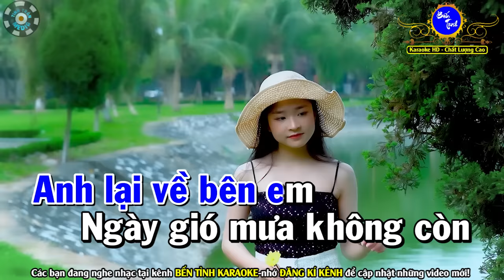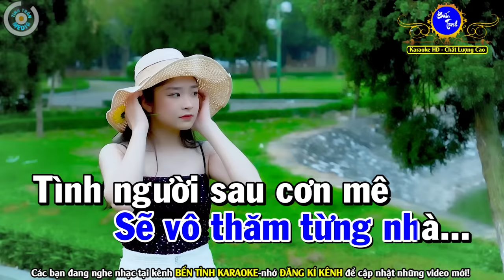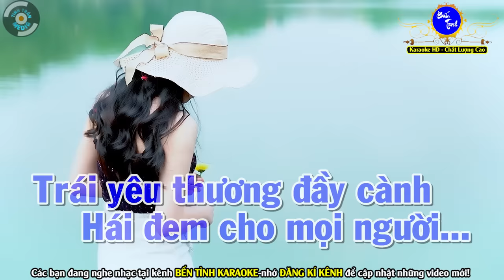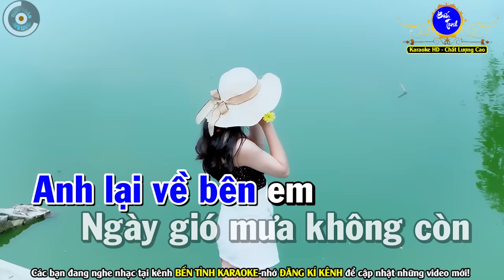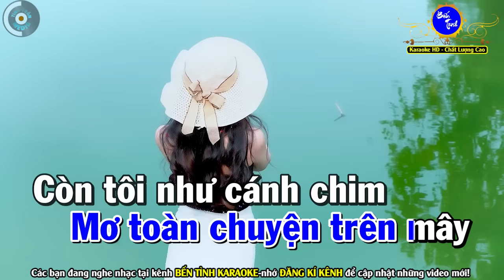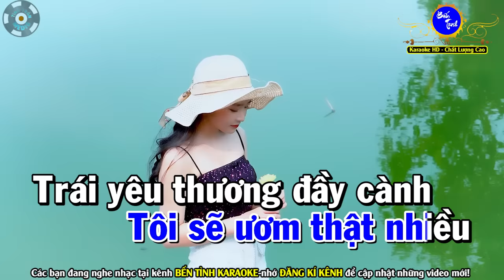Qua Cơn Mê Karaoke Nhạc Sống Tone Nam | Bến Tình Karaoke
Bài hát : Qua Cơn Mê
Sáng tác : Trịnh Lâm Ngân
Thể loại :  karaoke
Trình bày : Bến Tình Karaoke
❖▬▬▬▬▬▬▬▬▬▬ஜ۩۞۩ஜ▬▬▬▬▬▬▬▬▬▬❖
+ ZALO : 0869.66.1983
karaoke karaoketonenam bolero Bentinhkaraoke Karaokebentinh Qua Cơn Mê Karaoke Nhạc Sống Tone Nam